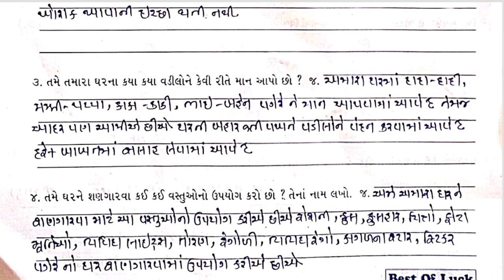Std3 Paryavaran Test Paper Solution 02 09 23